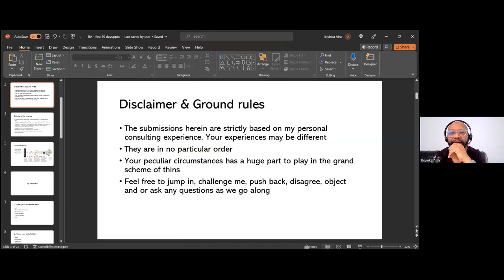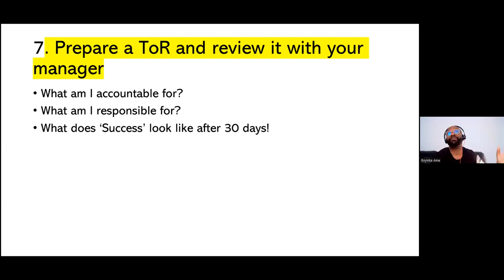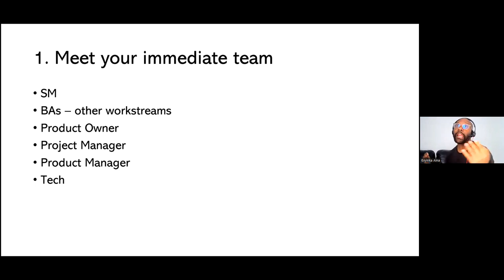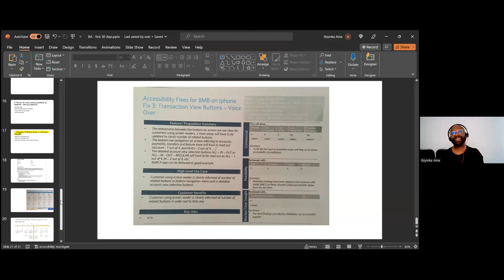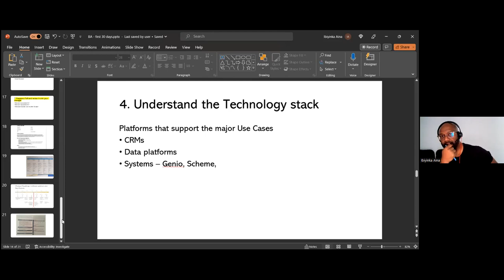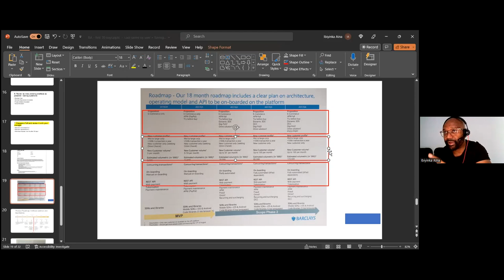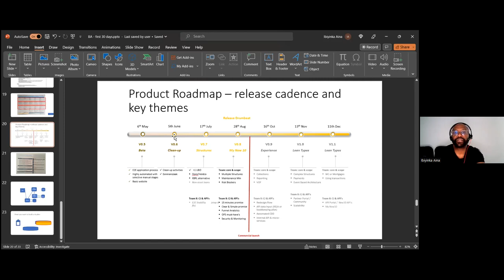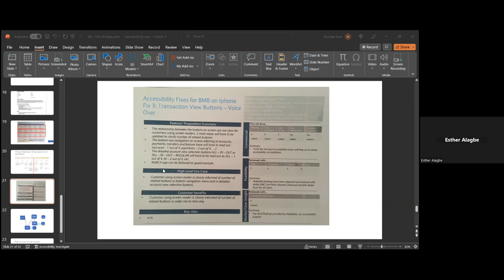The First 30 Days as a Business Analyst - Ibiyinka Aina in Collaboration with The Ladder Back Down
What do you need to do as a Business Analyst in your first 30 days on the job? The answers are in this video!